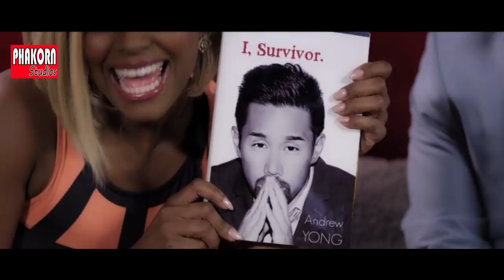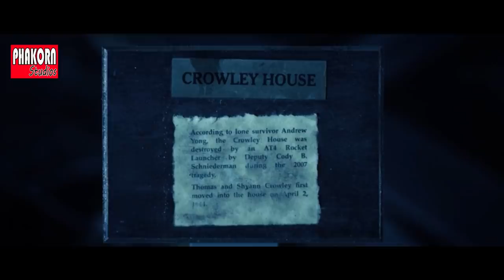ឃាតករសុីសាច់មនុស្ស ភាគ4 | Hatchet 4 [2017] | Victor Crowley | សម្រាយរឿង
Thanks again for watching!. Good luck, Best regards, from Phakorn Studios.
Synopsis...

Please don't give copyright strike, if you seen your clip in my videos please ask me to remove first I will immediately remove or you can raise a copyright claim to get the advertisement revenue. I am happy for sharing revenue to you.